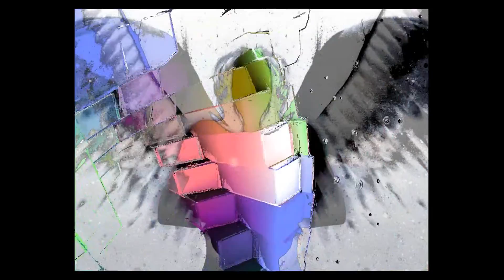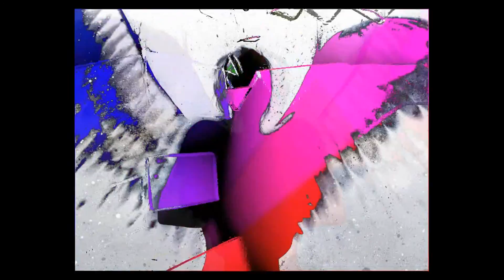Sir Flansi - Me niego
Music video by Sir Flansi performing Me niego. Sir Flansi